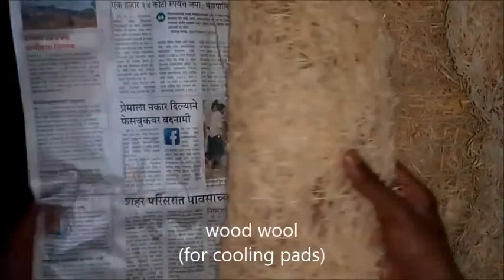How to make an air cooler at home , with water levels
In this video I will be showing a simple way to make an evaporative air cooler at home. All the materials used are cheap and easily available.
It runs perfectly and the air at the output is relatively cooler than the surrounding. Also, it has a functioning water level indicator.
A fun and easy way to beat that heat.
While you are here, check out other videos on my channel.